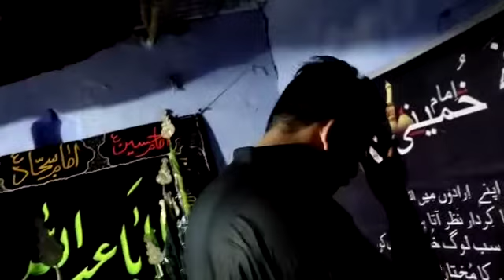Alvedai Nauha| Ya Husain a.s Alvida| Anjuman Nauha 2020| Anjuman-e-Jafariya (Reg), Mustafabad, Siwan